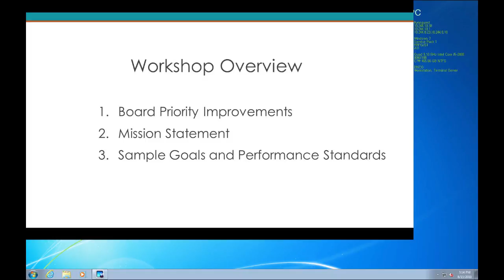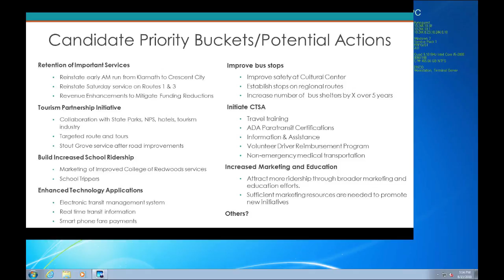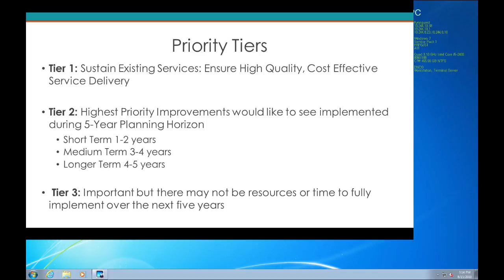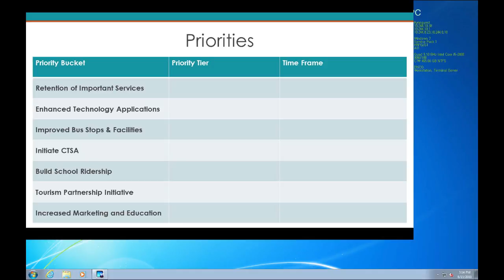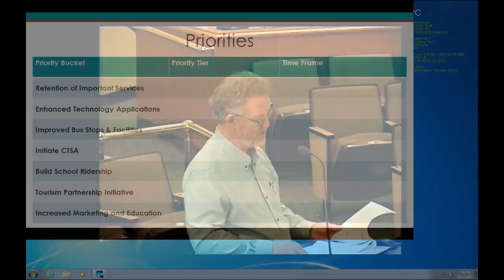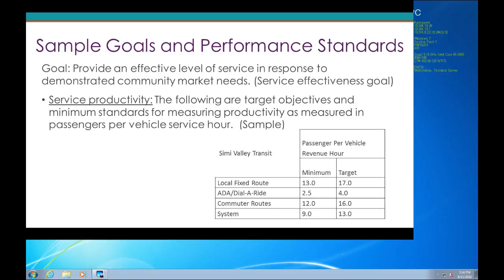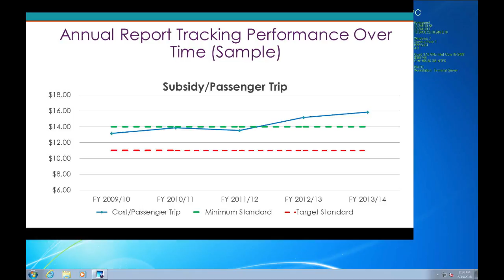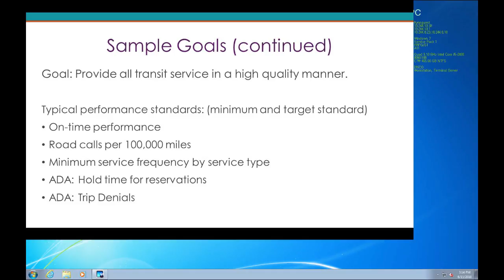Recwood Coast Transit Authority 8/15/18